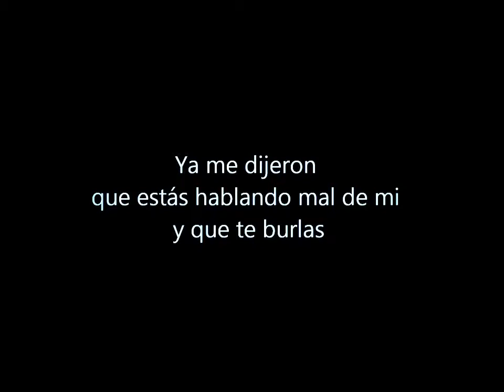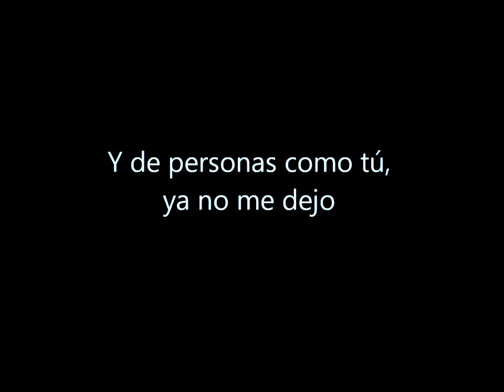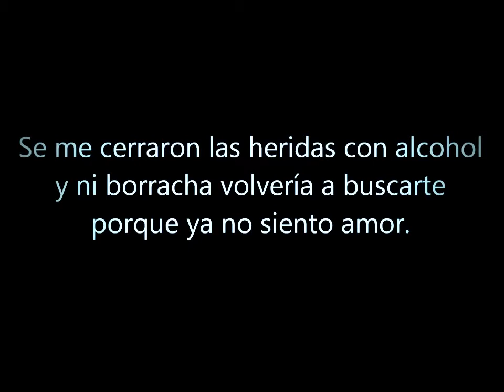No te creas tan importante LETRA (Daniela Calvario) | Angelica Gil